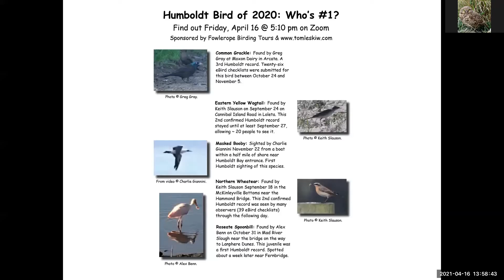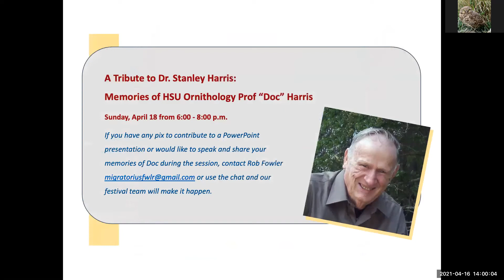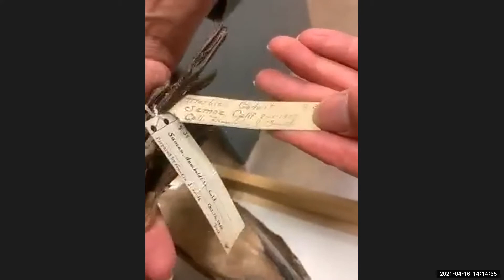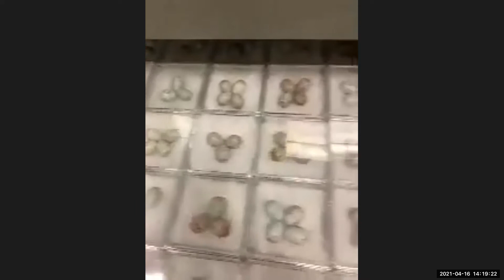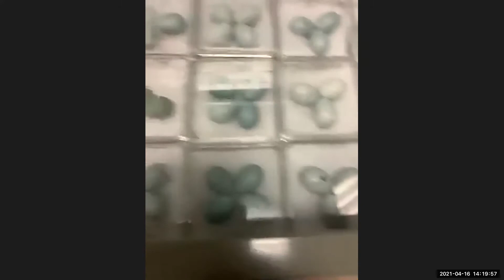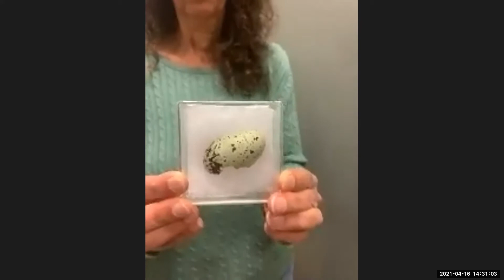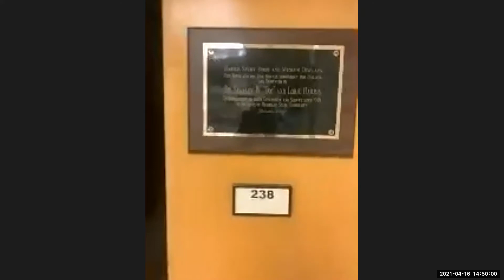Godwit Day 2021 HSU Wildlife Museum with Tamar Danufsky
Curiosities & Oddities in the HSU Wildlife Museum: Rob Fowler receives a tour from curator Tamar Danufsky who reveals the history, as well as skins, nests, eggs and stuffed birds in the collection.